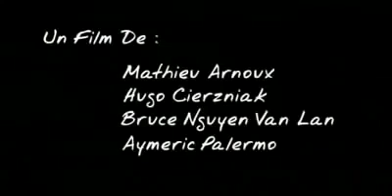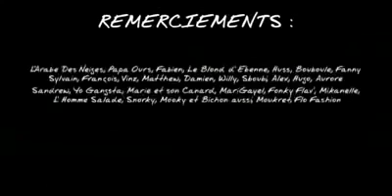فلم انمي قصير بعنوان السجين